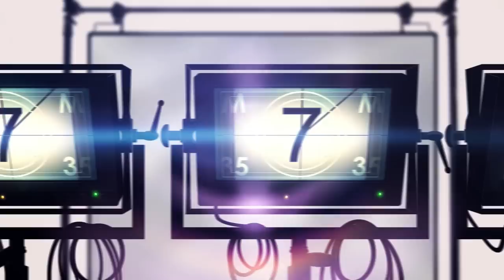Kata Siapa Bikin Film Budget Harus Gede⁉️Sini 200jt jadi 1 film‼️🧐🧐 - IN-FRAME w/ Ernest Prakasa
Senin dan Kamis, di YouTube "HAHAHA TV".
Monty Tiwa merupakan salah satu sutradara paling produktif di tanah air. Ia memulai debut film panjang pertamanya, "Andai Ia Tahu” pada tahun 2002 dan tiap tahunnya selalu meluncurkan karya yang sangat emosional kepada para penonton. Hingga saat ini, sudah lebih dari 40 film telah ia sutradarai! Kira-kira, bagaimana ya awal perjalanan karir Monty Tiwa?
IF E81 Monty Tiwa - Part 1 of 2

00:00 Highlight
00:47 Chapter 1: Lagi Nganggur BERAT?!
01:50 Chapter 2: Memulai Kuliah Teologi!
03:10 Chapter 3: Tidak Mau Berlama-lama di Film
04:45 Chapter 4: Alasan Mentorin Umay Shahab
06:06 Chapter 5: Nulis Skrip, SAMBIL Shooting!
08:06 Chapter 6: Ninggalin Produksi, Demi Umay Shahab!
09:14 Chapter 7: Kuliah Jurusan Elektro
10:36 Chapter 8: Coping Mechanism Monty Kecil = Komedi!
14:05 Chapter 9: Siapa yang Nyemplungin ke Film?
17:20 Chapter 10: Upgrade Circle untuk Berkembang?
21:49 Chapter 11: Langkah Terjauh Demi Menyenangkan Netizen
24:12 Chapter 12: Film yang Tidak Diduga Akan Meledak!

Executive Producer
Ernest Prakasa, Dipa Andika, Aleksandra Nugroho

Producer
Dita Annissa Paramitha

Production Assistant
Denny Gitong

Sound Recordist
Agung Gustaman

Interns
Daniella Tjahjadi, Jocelyn Yuktipada, Taufik Nabilla

Studio
Hahaha Studio